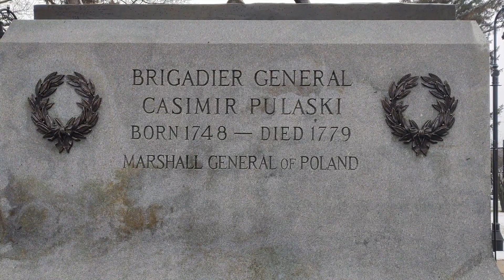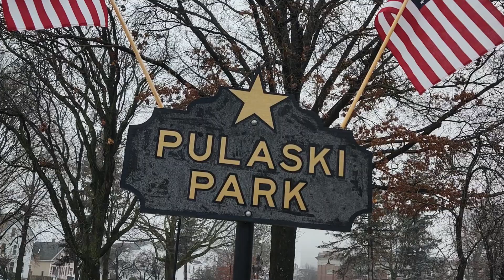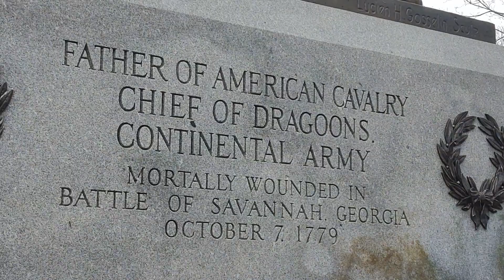Pulaski Park Has a Really Cool History!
We travel to Manchester, NH for this one to check out the historic Pulaski Park. Brigadier General Casimir Pulaski has been immortalized here in the city for decades in the form of an equestrian statue. We tell you the story of the statue and the great man it honors. Check it out. Maybe you'll learn something!

Thanks to The Brigadier General Casimir Pulaski Restoration Project for supplying some of the photographs for this video. Check them out over on the Facebooks!

Let us know if there are any cool places that you would like us to check out!